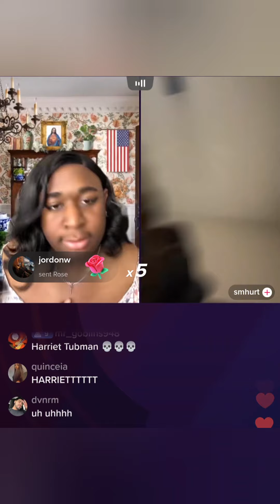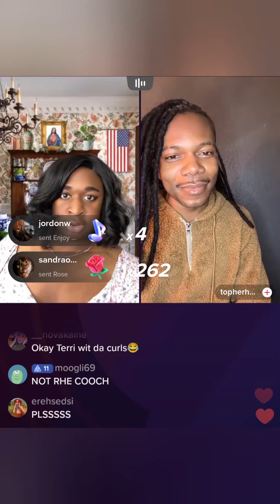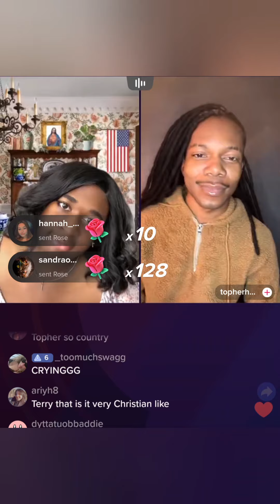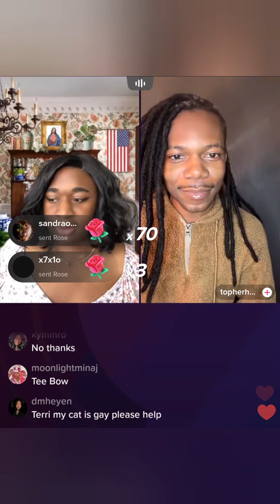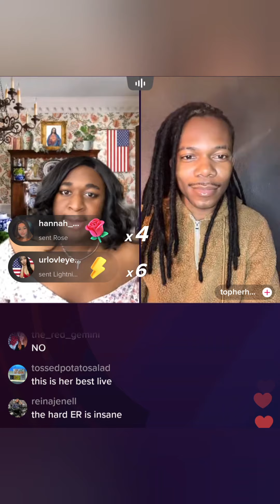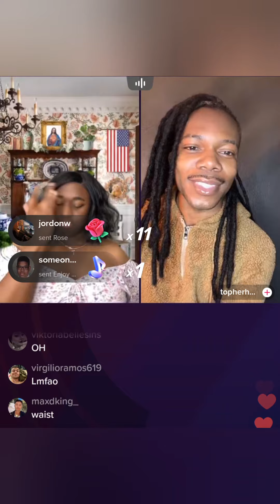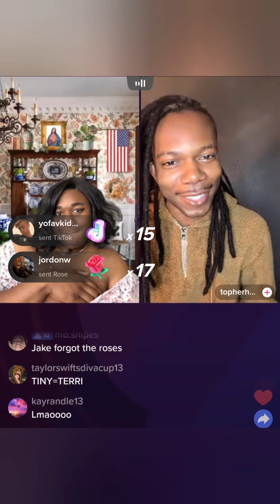Terrible Joseph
Psyiconic as Terri joe on TikTok live
Highlights from Psyiconics live 4/20/23
pt3